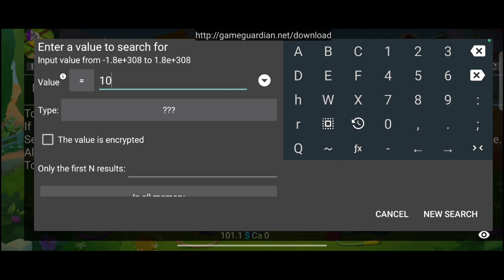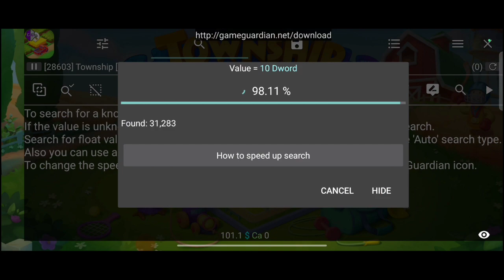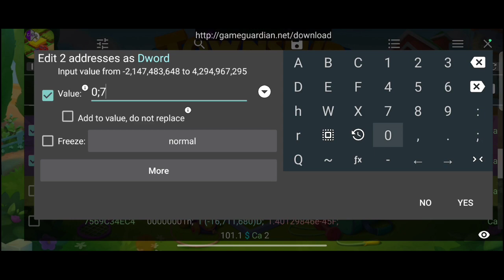Township Easter Fun Golden Ticket Free Unlock all skin Game Guardian 🔥 2023